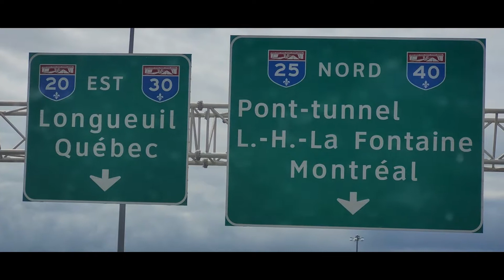Montreal Tunnel Underwater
Please connect and support to my members.
@Raquel Selaznog
@Slimchinny Vlogs
@Lalaine Toledo
@norhasim omar
@TISAY VON
@ChuTV Official
@FEPOTS CHANNEL
@Gleen'Keeper
@RosePhinay OFW VLOG
@Pinay Mom in Canada TV
@WinLOVE​cel VLOGS
@MegaJzen vlogs ​
@Denzmax TV
@JEJ Vlogs
@Hugot Pilyo
@Catz Vlog
@Marie FHP Vlogs
​@JJ's life in Europe
@Antiquena Vlogs
@Dak Lifestyle
@Gammy Bear Vlogs
@Malu Bates